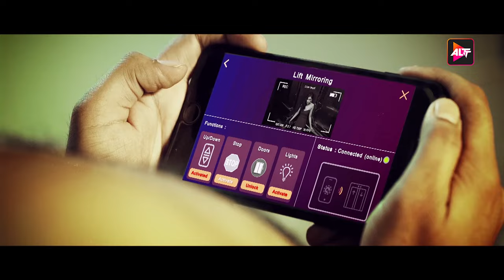Betabiyaan | 🎵 Song | Bekaaboo Season 2 | Sangeet Haldipur | Priya Banerjee | Altt Music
This season, more people are about to get entangled in Kiyan's game of revenge.
Feel his need for revenge in this song, Betabiyaan. Full song out now.
Bekaaboo Season 2 streaming NOW only on altt

Title Track : Betaabiyaan
Lyrics : Rashmin Dighe
Singer : Sangeet Haldipur
Mix & Master : Tanay Gajjar at Wow&flutteR

About ALTBalaji:
ALTBalaji, a subsidiary of Balaji Telefilms Limited, is the Group’s foray into the Digital Entertainment space. After conquering television and making a strong mark in films, Balaji Telefilms aims to reach out directly to individual audiences, by providing them with original, exclusive and tailor-made shows, that they can access at their fingertips.